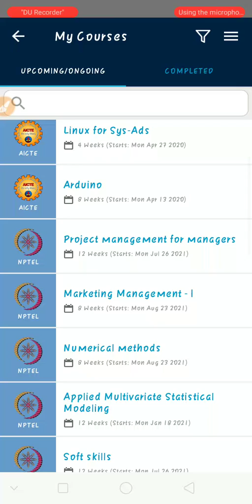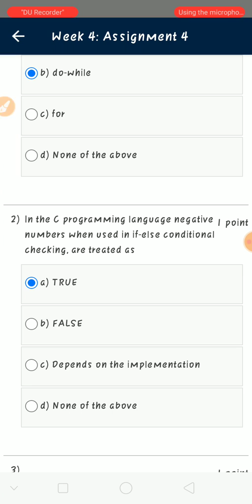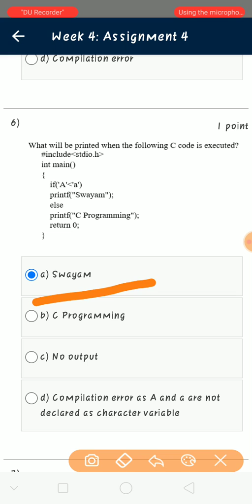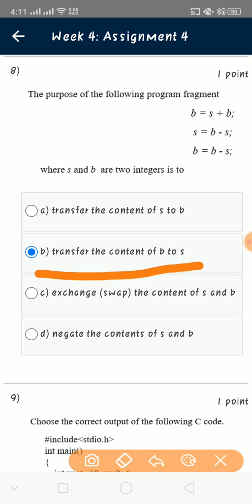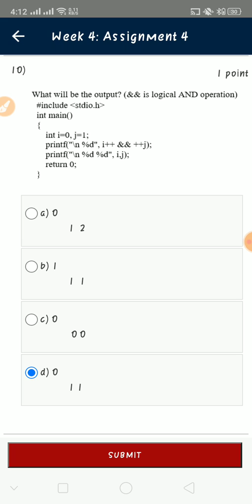NPTEL Problem Solving Through Programming in C Assignment 4 Answers || 100% Correct || UniqueJankari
NPTEL 2021 Problem Solving Through Programming in C Assignment 4 week 4 answers

Note:- Every student is requested to submit their assignments on the knowledge of their own, we do not promote copying answers. We are providing answers just as a reference. And we also do not claim 100% surety of answers you are copying answers at your own risk.